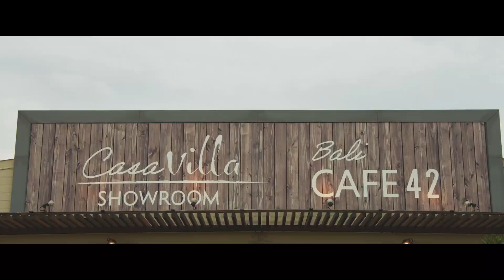【前撮りロケーションムービー：名古屋】伊良湖‖ラヴィファクトリー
Location：伊良湖

【Creator】
drone：RYO
【Web】
La-vie Factory HP